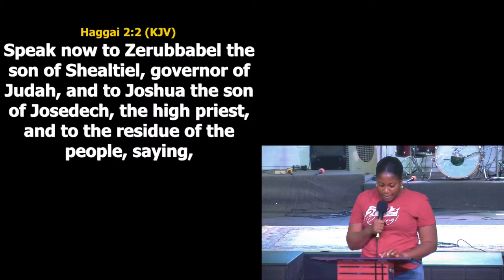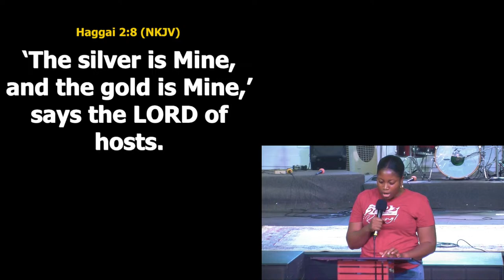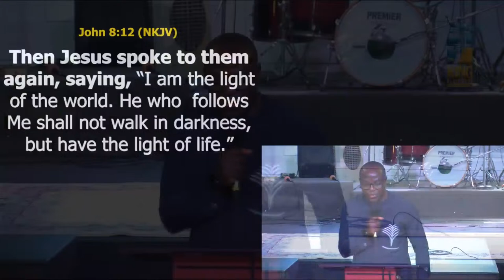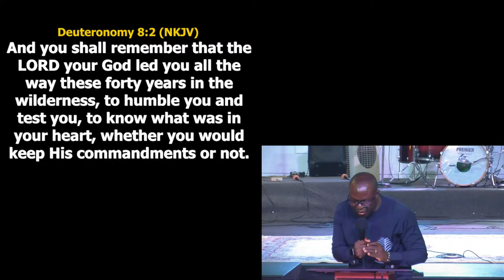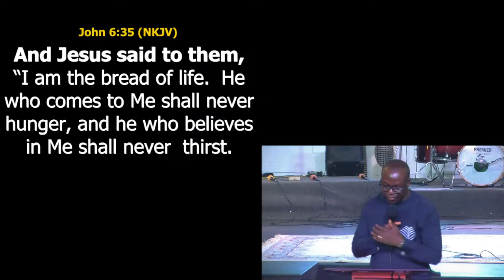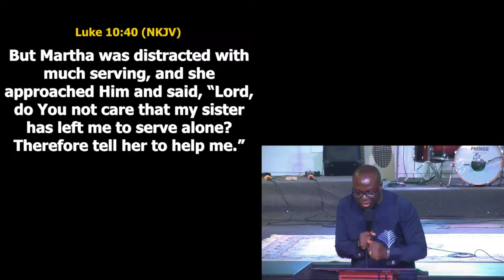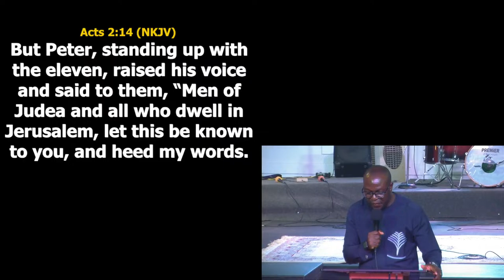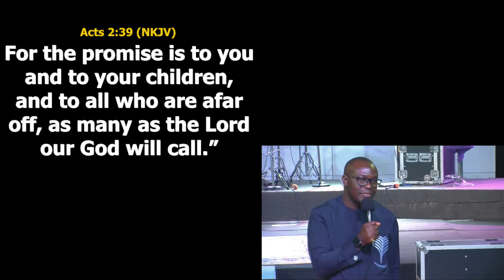Fire Conference - Thursday, April 11th, 2024